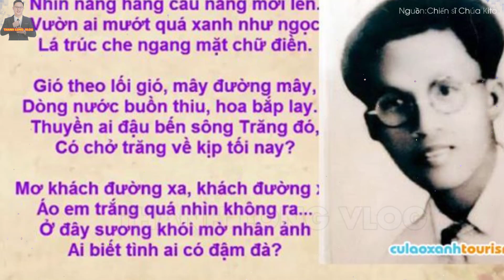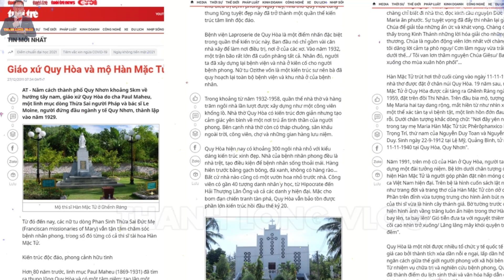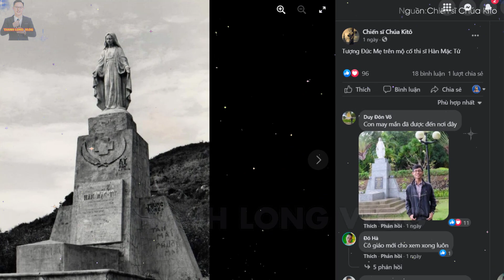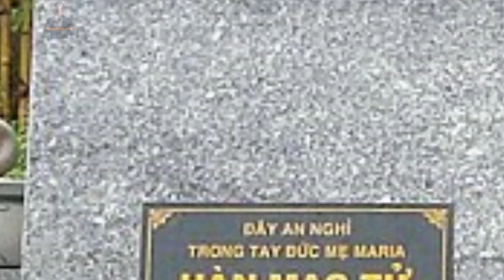Ít Ai Ngờ, Nhà thơ nổi tiếng Hàn Mặc Tử là Người Công Giáo,Thưởng thức Thơ Công Giáo về ĐỨC MẸ MARIA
Ít Ai Ngờ, Nhà thơ nổi tiếng Hàn Mặc Tử là Người Công Giáo.
Thành Long mến chào cộng đoàn, và chào các bạn trẻ. Hầu hết chúng ta khi trải qua 12 năm dưới mái trường, chúng ta đều từng nghe và học các tác phẩm của nhà thơ Hàn Mặc Tử  như: Đây thôn vĩ dạ,
Với khổ thơ nhiều người nhớ tới:
1.MỤC ĐÍCH.
2. QUAN ĐIỂM CÁ NHÂN:
3.CON XIN LỖI TRƯỚC và CAM KẾT:
4.CỘNG ĐỒNG TRÊN KÊNH THANH LONG VLOG.
5.BẢN QUYỀN.